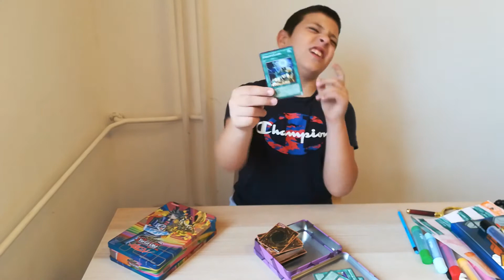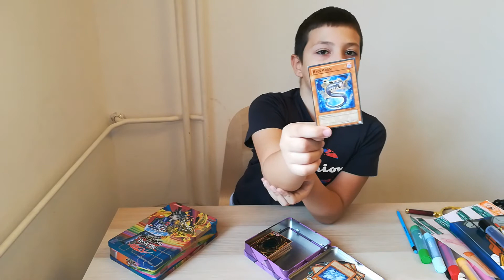Prikazujem vam svoj Yu Gi Oh!